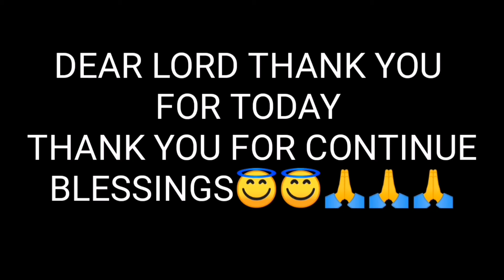SIPAG AT TYAGA LANG KIKITA KA NANG 1 MILLION